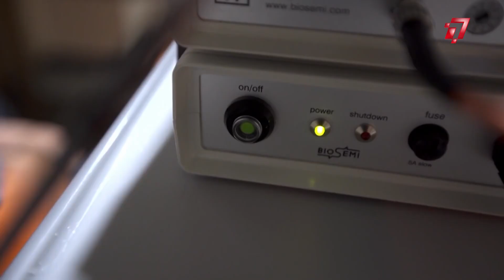لا مدارس بعد اليوم .. زراعة عقل إصطناعي